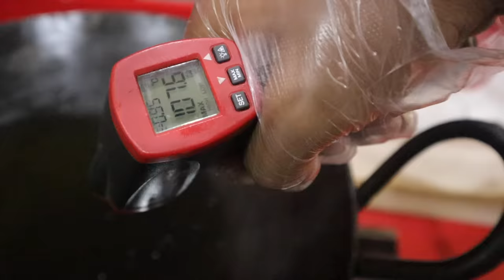French Fries Recipe - McDONALDS COPY - Kun Foods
In this video, I have shown the recipe of perfect french fries. Your support makes us stronger and keeps us motivated. Jazak Allah Khair